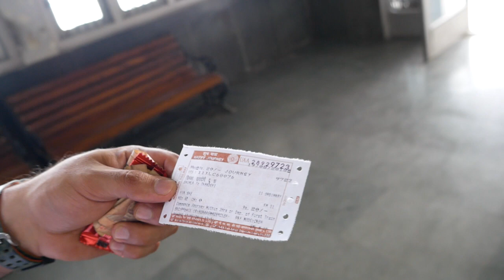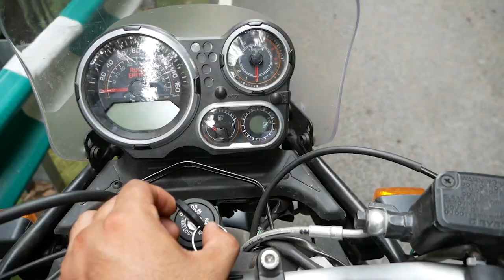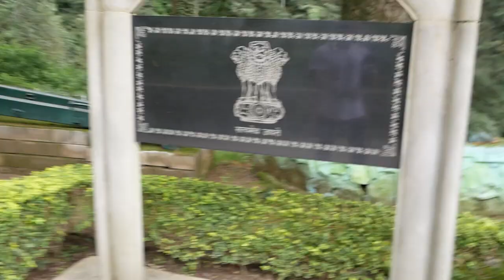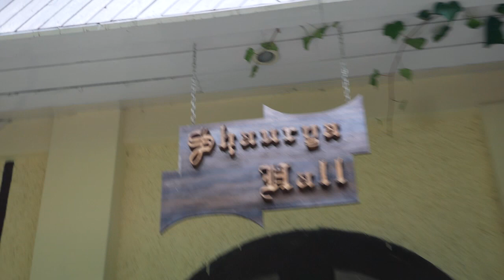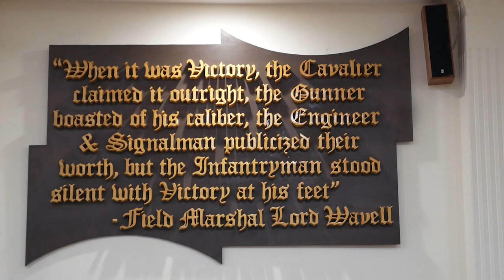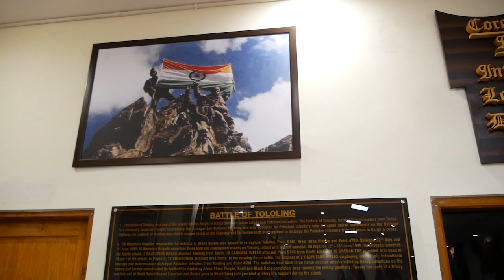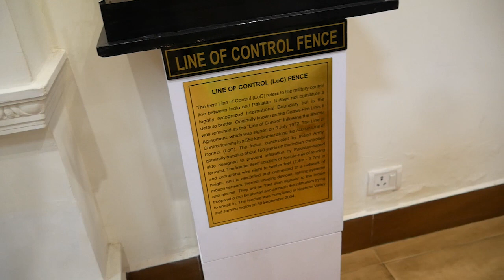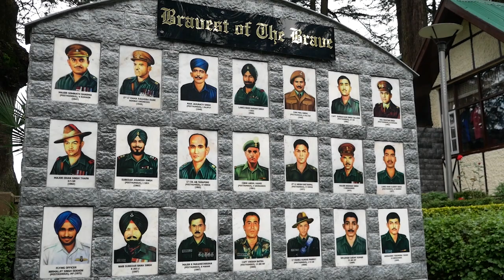Panghal on BIKE ride | Panghal fitness